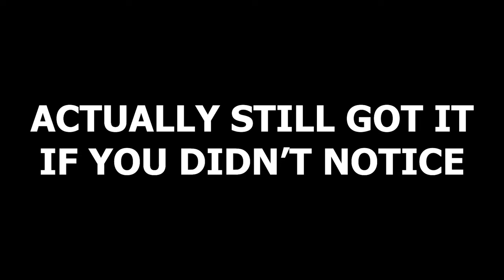Getting Into The Craziest Situations In Lethal Company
Why did the bicycle fall over?

Because it was two-tired!